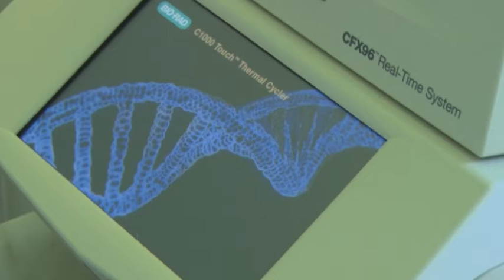Подтвержденные случаи заражения на Кубани на 21.05.2021